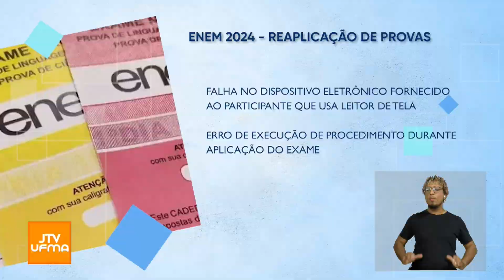Enem 2024: entenda os requisitos para solicitação de reaplicação da prova | JTV UFMA